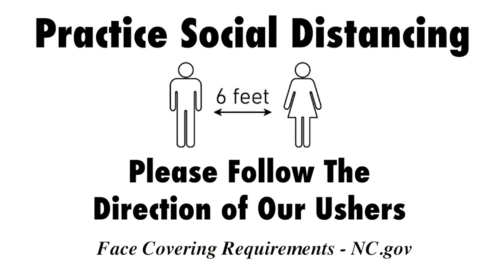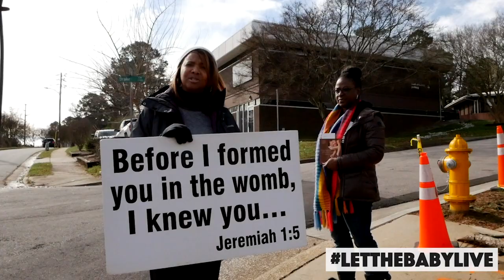Weekly Announcements 8-16-20